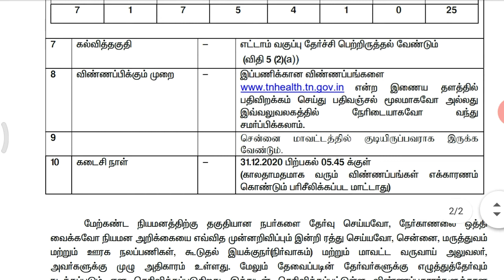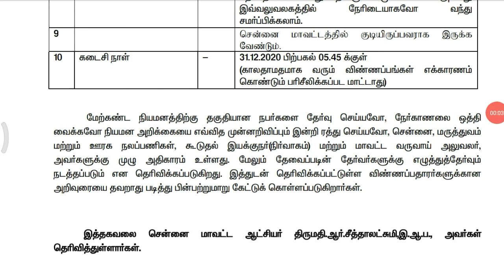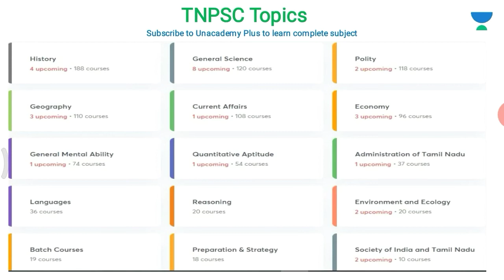25 - OFFICE ASSISTANT | மருத்துவம் மற்றும் ஊரக நலப்பணி துறை வேலைவாய்ப்பு 2020